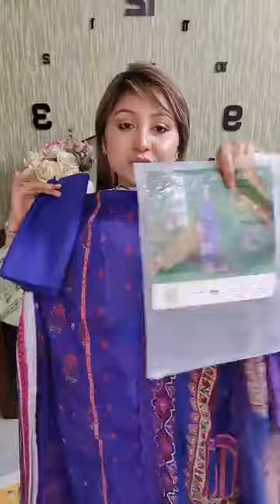🙏🙏🙏🙏সালামি অফার অনেক অনেক ডিসকাউন্ট